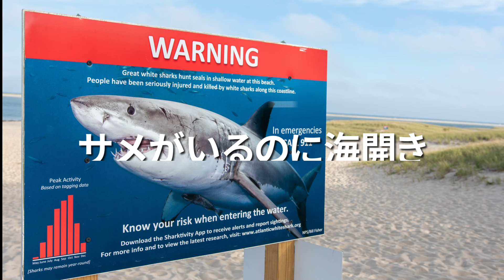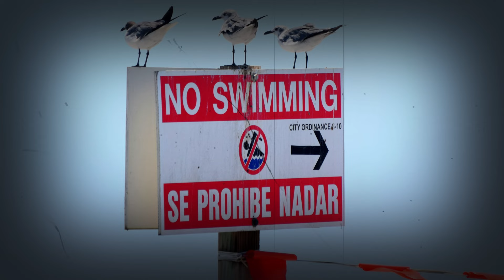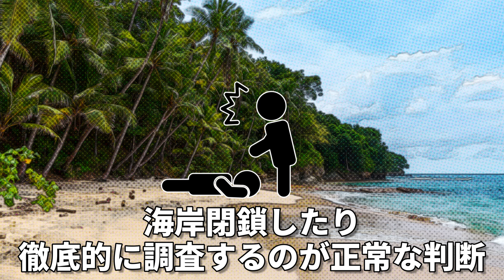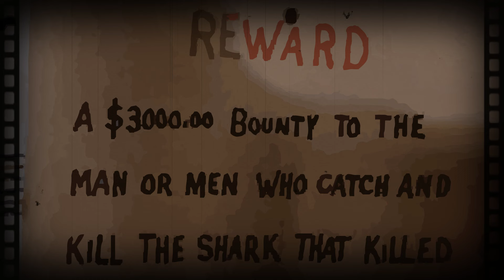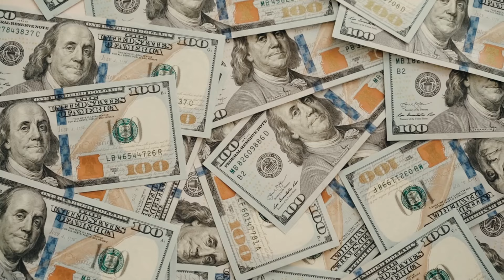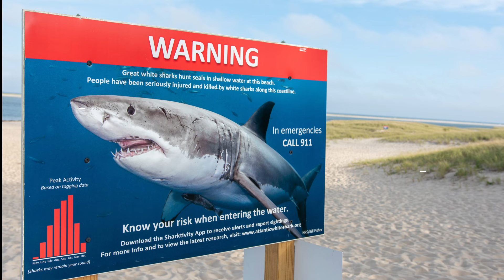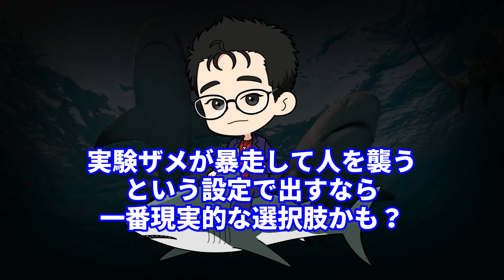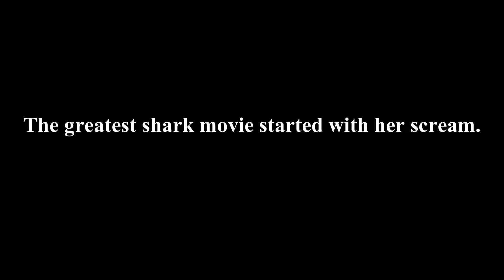サメ映画"あるある展開"は現実に起こるのか？人喰いザメに懸賞金をかけた実話とは？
良くも悪くも多様性と勢いを増し、今やカルト的な人気を誇るサメ映画。

そんなサメ映画では、レジェンド的な名作から引き継がれている（パクられている）お決まりの流れが存在します。

例えば、「サメがいると主人公が警告しているのに、街の偉い人が耳を貸さずイベントが開かれ、そこにサメが襲ってくる」という流れは、サメ映画の伝統行事と言っても過言ではありません。

では、そうしたサメ映画の"あるあるイベント"は現実の世界でも起こるのでしょうか？

今回は「サメ映画のお決まり展開は実際に起こるのか？」というテーマで、3つの"あるある"を深堀り解説していきます。
【チャプター】

0:00 オープニング

ホホジロザメVSシャチの壮絶バトル？海のハンター最強はどちらなのか？違いや共通点を徹底比較！

【世界初】シャチがホホジロザメを襲う瞬間！サメVSシャチの最強ハンター対決を徹底解説！

日本で起こってしまったサメによる被害を解説【人食いザメ】【巨大ザメ】【シャークアタック】

人喰いザメ集結！？世界で最も危険なサメTOP5をガチのサメ好きが解説付きで紹介！【危険生物】【危険ザメ】【ホホジロザメ】

サメケージダイブが危険？ホホジロザメのケージダイブが禁止されている理由【ダイビング】

超激レアの危険生物？ノコギリエイとノコギリザメとの違い・見分け方が全て分かります【絶滅危惧種】【水族館】

1992年東京都生まれ。早稲田大学国際教養学部卒。アメリカ合衆国、ポートランド州立大学に留学。HPやYouTubeでサメなどの海洋生物・水族の生態を紹介、環境問題の解説を行っている。サメや関連イベント参加、水族館巡り、ダイビング、標本作製などサメや生き物活中心の生活を送る。水族館のボランティアスタッフの経験あり。トークイベントのプレゼンターやライターとしても活動。『海底47m 古代マヤの死の迷宮』、『海上48hours 悪夢のバカンス』の劇場パンフレット内にてサメ解説やサメクイズを作成。

WEBサイト「Board-Gill　サメ/エイを学び、環境を学び、社会を議論し変えていく」

X(Twitter)：　@shark_sociology

【動画内で紹介したコンテンツや参考文献】